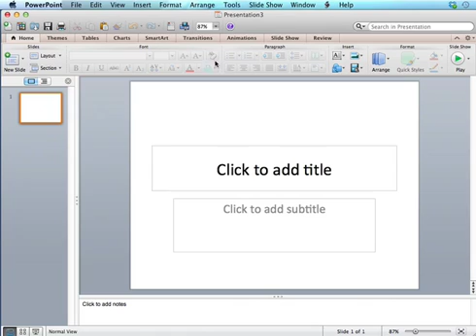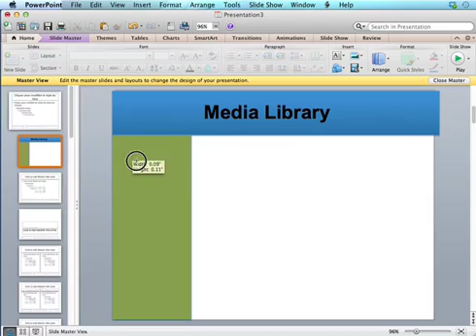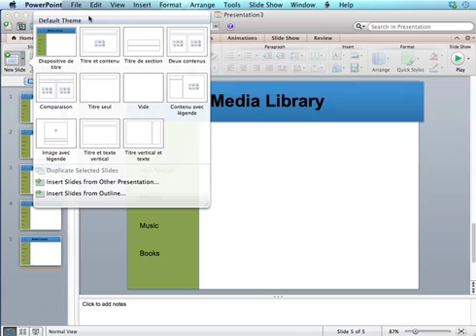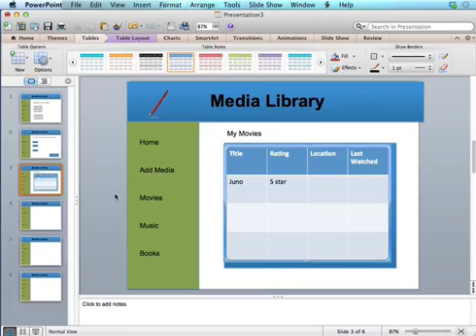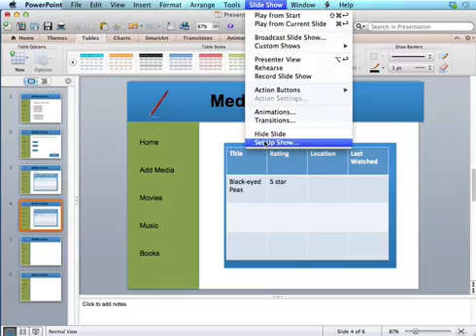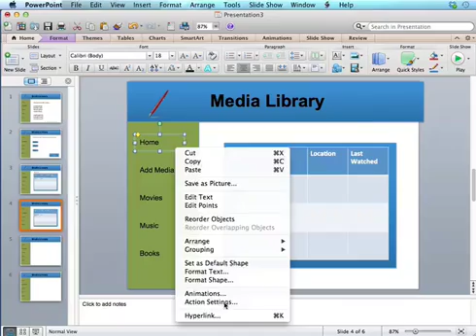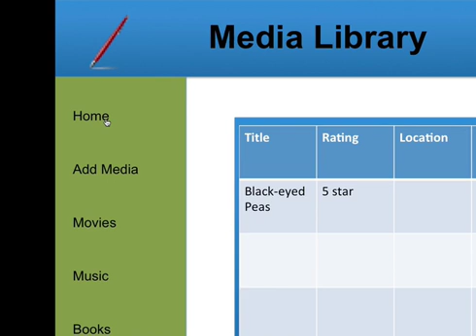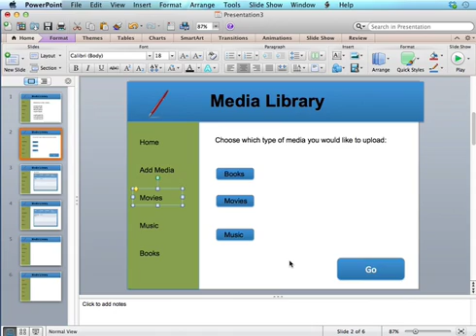Prototyping PowerPoint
This video shows how to use MS PowerPoint to create an interactive digital prototype, allowing you to get feedback on the information design flow from clients before you start coding.